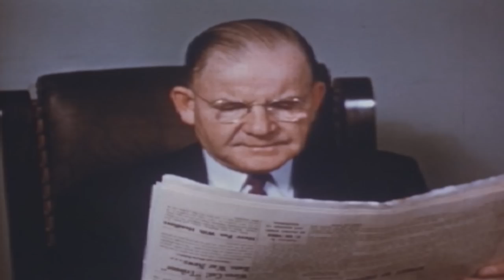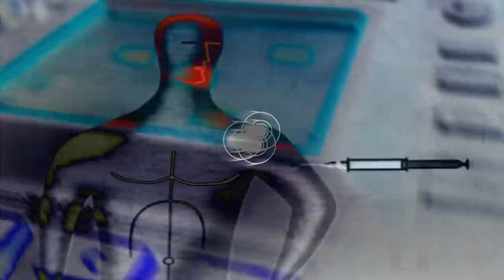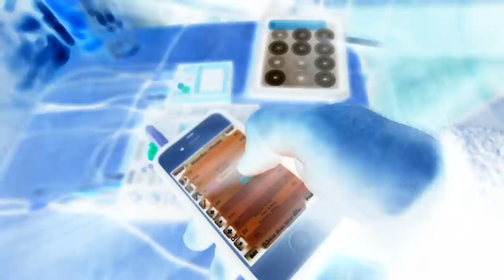started by a friend...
The Music in the Video is a part of a live recordingsession / No Overdubs.
Setup:

Tobias Rauck
Hardware:
iphone / ipad / Korg Pandora5 / Kaosspad3 / minikaosspad / Line6 Mobile in / Zoom R16
Canon EOS 550D / Tamron 10-24mm / Powershot SX 230HS
Software: Thumbjam V2 / iKaossilator / Loopy HD / Nanostudio

Thomas Koch
Guitar
Hamer Chaparral Sustainiac
Roland VG88 V2 / Voxtonelab / Line6 Delay modeler / Zoom Player 3000 / Shure beta58

Videos used from Prelinger Archive
download @ Archive.org

Drug Addiction (1951)
The Terrible Truth (1951)
Narcotics: Pit of Despair (1967)
Drug Abuse: The Chemical Tomb (1969)
Drugs Are Fun (2005)

Music & Video Composed by
ThoTo

Recorded live 2011/12/15 @ Otzberg / Germany